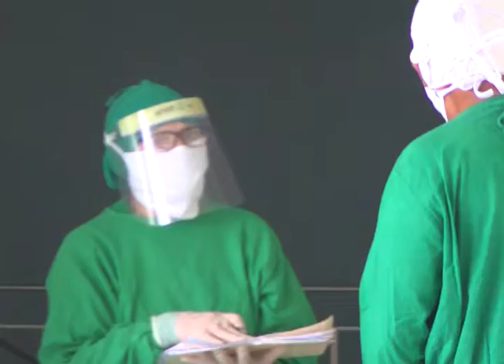Santa Cruz del Norte habilitan Policlínico con servicios hospitalarios para pacientes con Covid-19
Ante la compleja situación epidemiológica que presenta la provincia de Mayabeque se habilitó el Policlínico con Servicios Hospitalarios Alberto Fernández de Santa Cruz del Norte para la atención a pacientes positivos a la Covid-19.